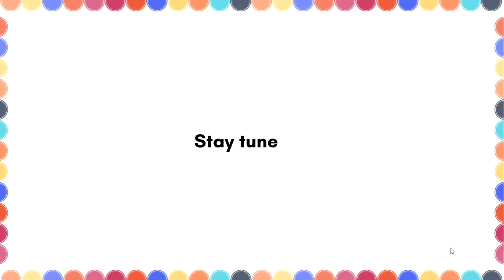Spanish Alphabet + Vocabulary - Letter I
Today we will go over the Letter I:
➡️Isla.
➡️Imán.
➡️Iguana.